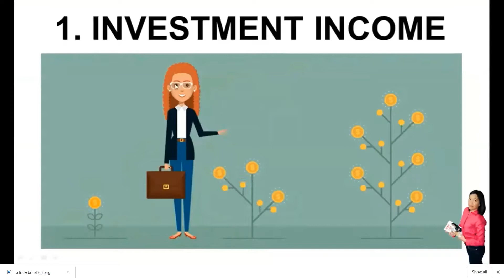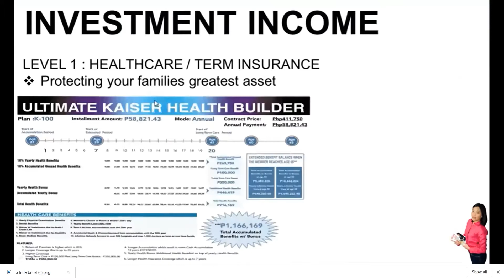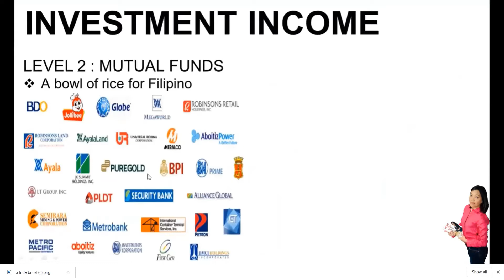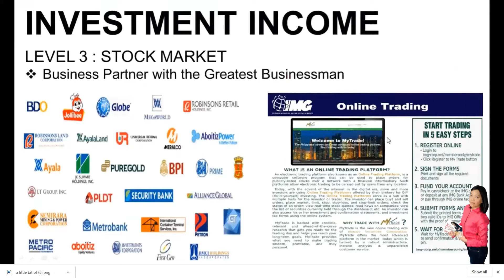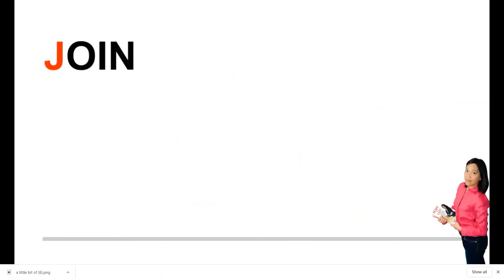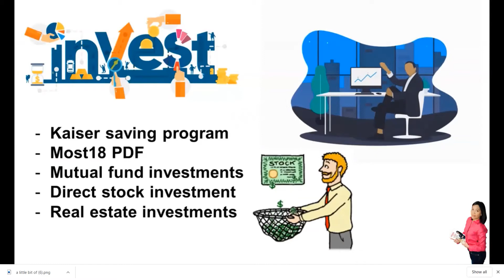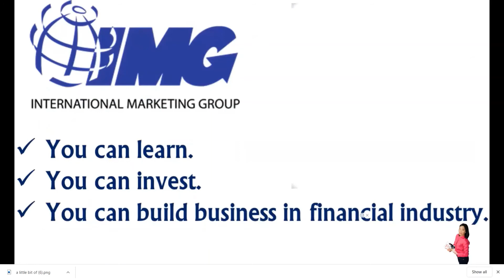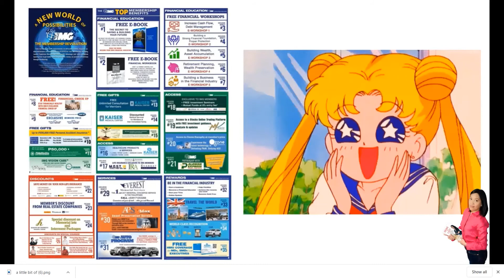SAVE-INVEST-OWNED-EARNED SA BUSINESS NA WALANG LUGI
May dalawang income potential kang pwedeng kitain sa IMG at may bonus pang isa.

take note of the timing of payment options:
19:17 if BDO bills payment
22:37 if Palawan Express
26:05 if Credit via Paypal
27:51 if Money remittance, bank deposit or online bank transfer

Ito mga timing ng payment part:
7:44 if palawan express
11:15 if bdo bills payment
15:05 if debit card via bancnet
16:57 if via paypal or credit card
19:10 if online bank transfer
21:12 if bank deposit or money remittance